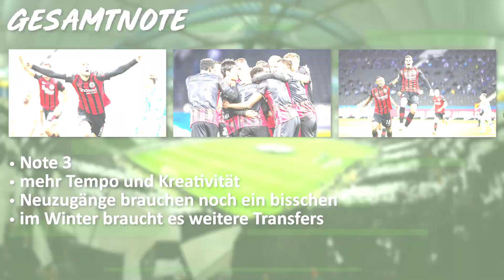Transferzeugnis 2020 | Eintracht Frankfurt (Folge 14)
Das Transferzeugnis. In den kommenden Wochen werden die Transfers aller 18 Bundesligisten genauer unter die Lupe genommen. Welcher Neuzugang konnte überzeugen, gab es Flop-Transfers und wo muss im Winter nochmal nachgelegt werden? Dies und viel mehr erfahrt ihr im Transferzeugnis. Heute: Eintracht Frankfurt. Viel Spaß!

Die volle Ladung Fußballunterhaltung!

Hallo Fußballfreunde!

Kick Off bietet dir Fußballunterhaltung mit folgenden Inhalten:
- LiveKommentar
- FIFA 21 Challenge
- Wer wird Fußballmillionär?
- Fußball Quiz
- Alle gegen Thiele

@THIELEsSchalker @Bundesliga aktuell @MT7